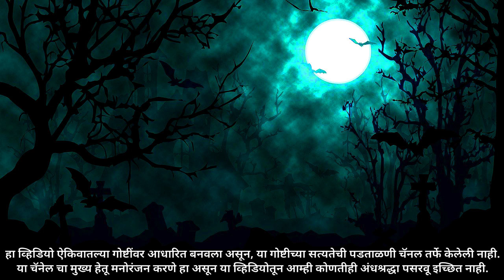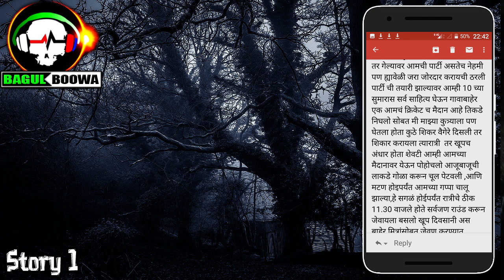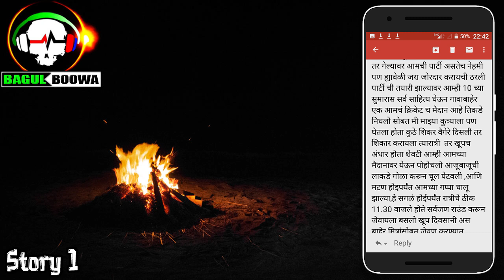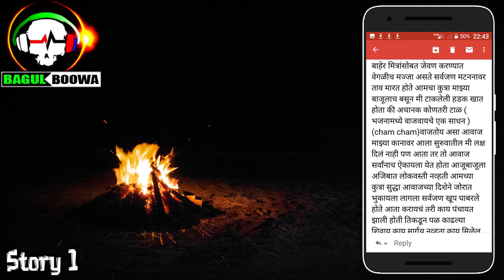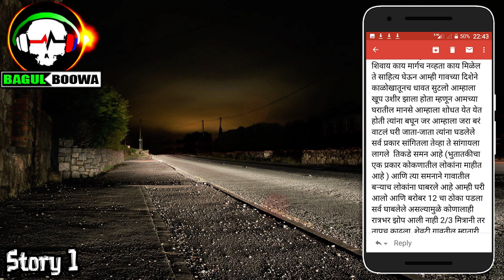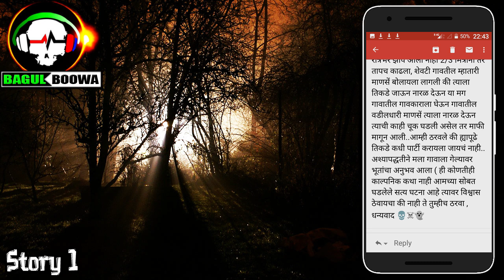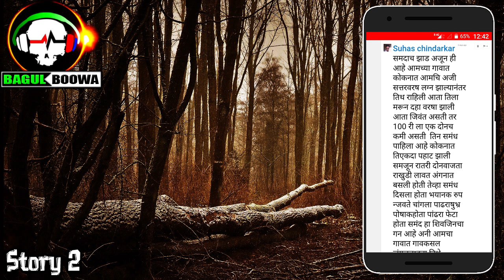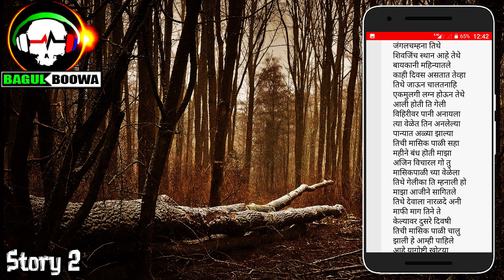Bhass Ep. 25 | Marathi Horror Story | Bagulboowa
To Ek Bhaas Hota हि एक Marathi Bhayakatha ची Series आहे. यात लोकांना आलेले चित्र- विचित्र अनुभव सांगितले गेले आहेत. आता हे तुम्हीच ठरवायच आहे, कि हे अनुभव खरे होते कि हा त्यांना झालेला एक भास होता.